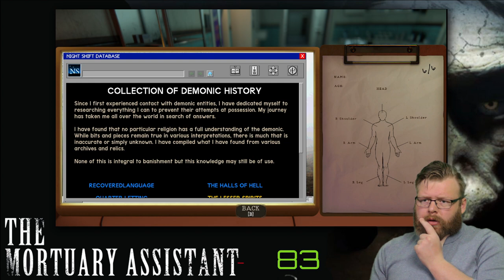Mortuary Assistant - Eric - First Time